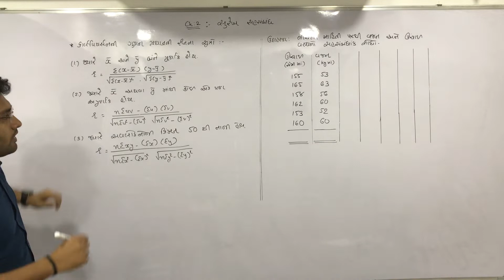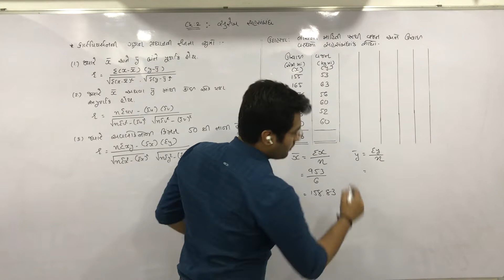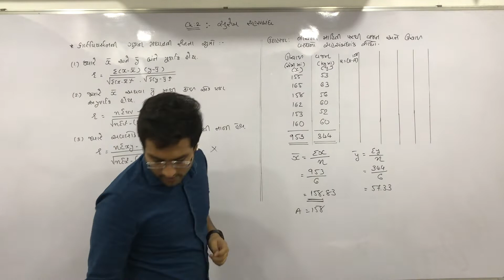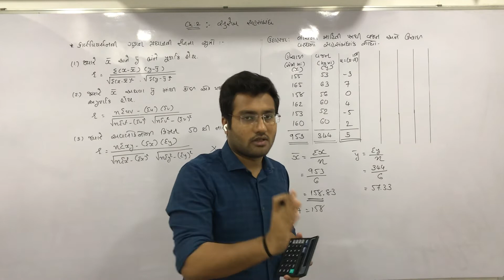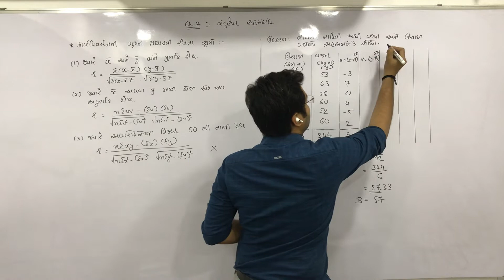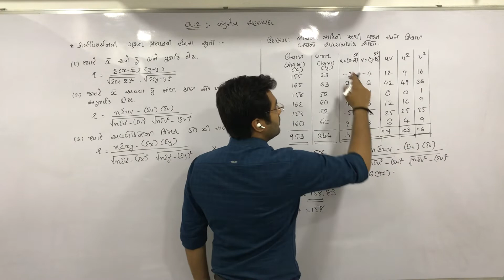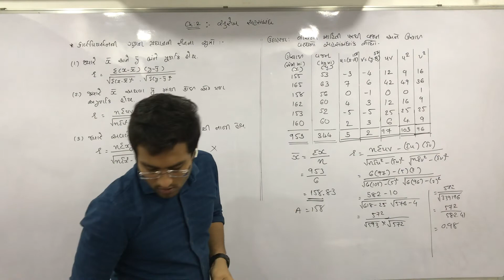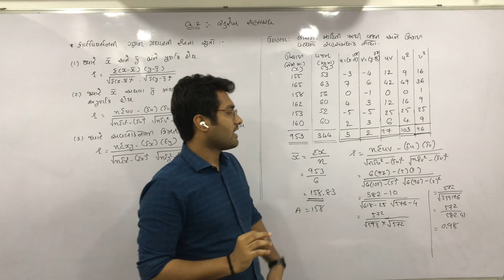Std 12 Stats Part 1 Ch 2 sum 2 બીજું સૂત્ર